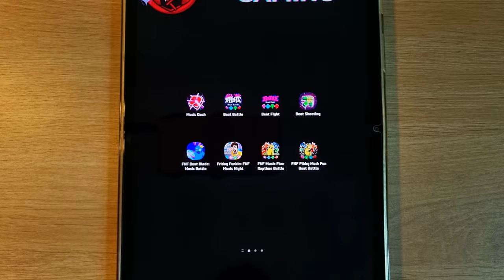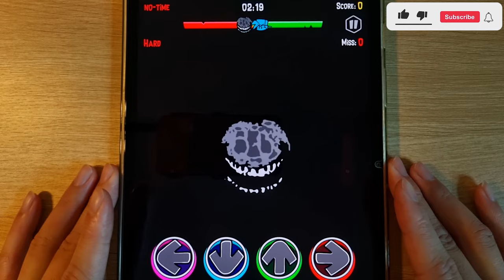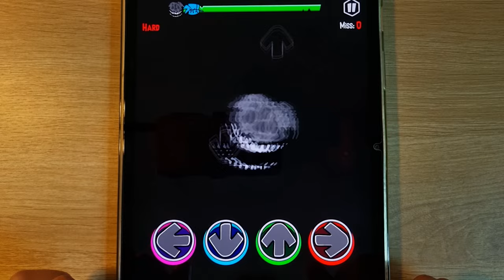FNF Sliced, Annoying Pibby Orange, Music Dash, Beat Battle, FNF Beat Blade, Raptime Battle